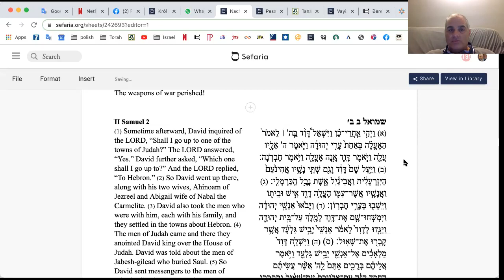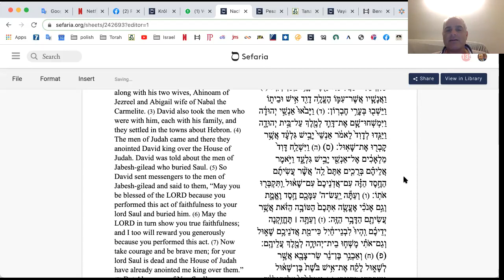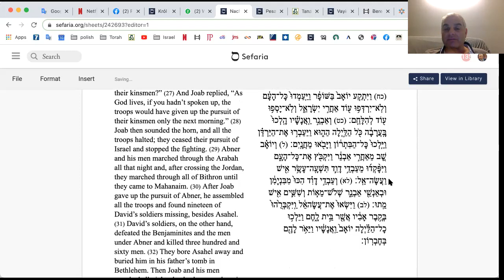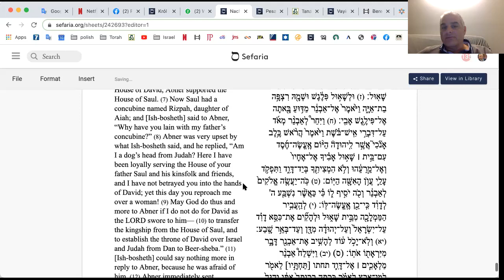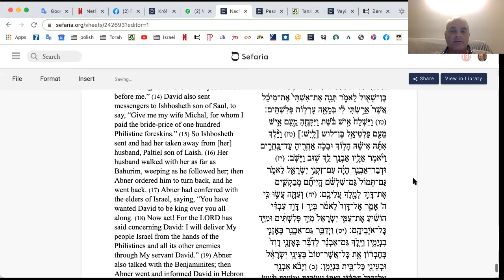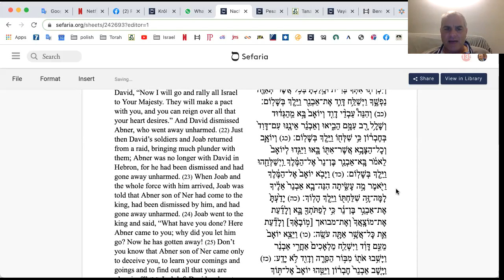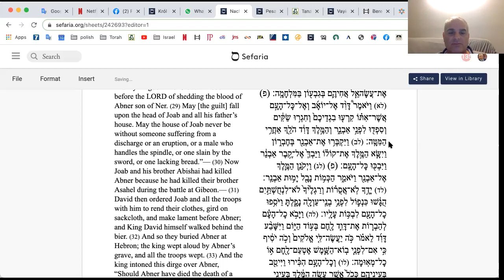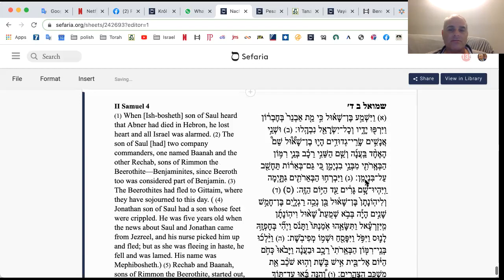History of the Bible #20. Lecture by rabbi Avi Baumol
II Book of Samuel, chapters 2-3